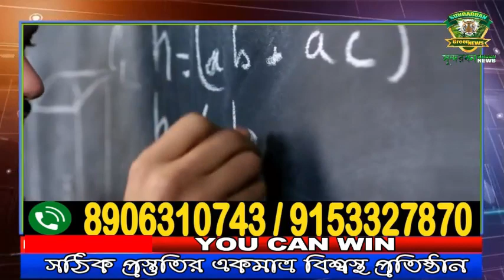বাইকের ধাক্কায় উল্টেগেল টোটো-জখম -৫ ।।